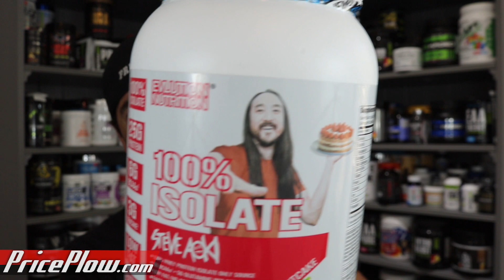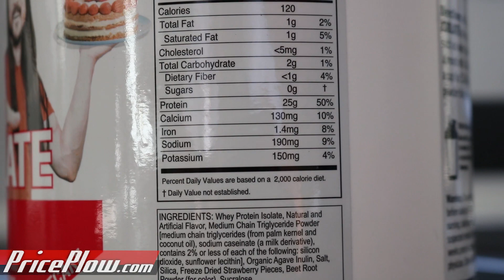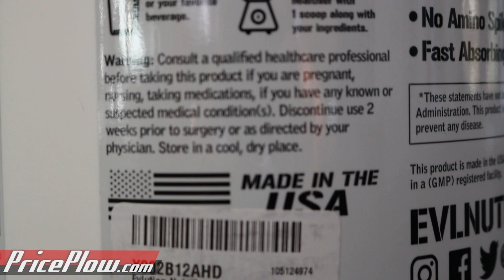EVLSports Steve Aoki Whey Protein Isolate Strawberry Shortcake Review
Whey protein isolate review time! This time it's Steve Aoki's latest and greatest collaboration with EVL Sports, and it's the one that everyone THOUGHT would be first out of the gate -- cake flavored protein!

We're specifically talking about EVL's 100% Whey Protein Isolate Strawberry Shortcake flavor, and this one's different because it has freeze dried strawberry bits inside. But don't let that fool you, unlike the insanely strong Neon Blueberry ENGN Shred, this flavor is definitely on the MILD side, and is a hell of a lot more realistic than all of those other strawberry flavors out there.

So if you want a very clean isolate with a more 'reasonable' strawberry flavor, or just want to support your boy Steve Aoki, check this one out... especially when BBcom throws down those BOGO deals!!

Steve Aoki is an EDM DJ that's wildly popular and known for his laser accurate cake throws.